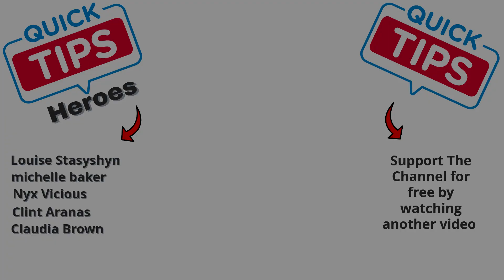Wares in Low Places Quest Guide in Palia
A Guide and Locations for the Wares in Low Places Quest Guide in Palia.
0:00 - Intro
0:08 - Waters in low Places Quest